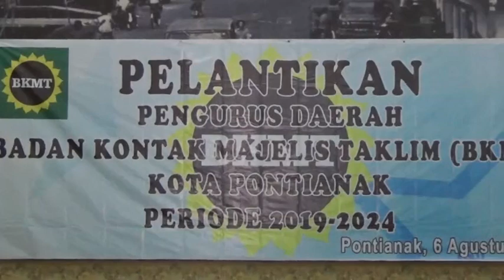RESMI DILANTIK, BKMT Kota Pontianak Siap Memajukan Majelis Taklim Demi Syiar Islam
Pengurus Daerah (PD) Badan Kontak Majelis Taklim (BKMT) Kota Pontianak resmi dilantik oleh Ketua PW. BKMT Kalimantan Barat di Aula Rumah Dinas Wakil Walikota Pontianak, 6 Agustus 2019. Dengan dilantikannya pengurus BKMT periode 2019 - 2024 ini menyatakan siap memajukan majelis taklim demi syiar Islam di kota pontianak